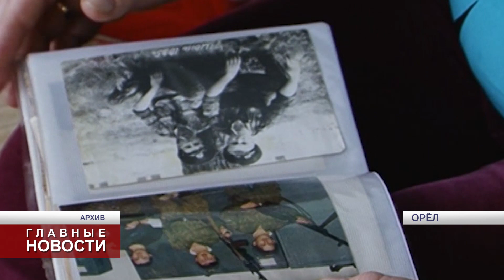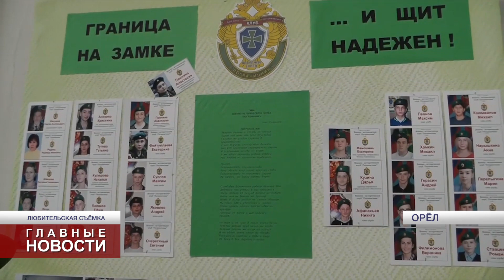В орловской школе № 26 был установлен пограничный столб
Возвращаясь к уже прошедшему Дню Пограничника. Еще одно связанное с этим праздником событие чуть не осталось без внимания широкой публики. В орловской школе № 26 был установлен пограничный столб.